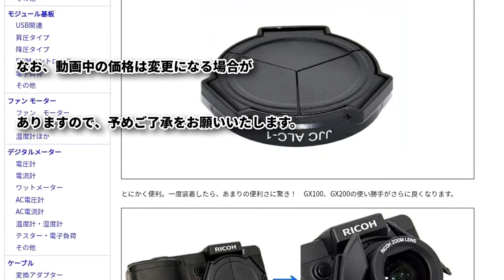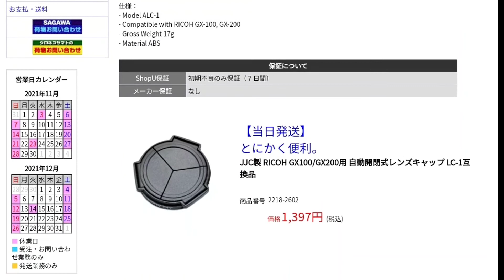いちいちキャップを外さない！ RICOH GX100/GX200用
レンズのせり出しによって自動開閉するレンズキャップ。
カメラの電源スイッチをONにすれば、レンズの移動と共にキャップが開き、すぐに撮影ＯＫ。電源をオフにすれば自動的に閉じるのでそのままポケットに入れることができます。

RICOH GX100/GX200用 自動開閉式レンズキャップ LC-1互換品
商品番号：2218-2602